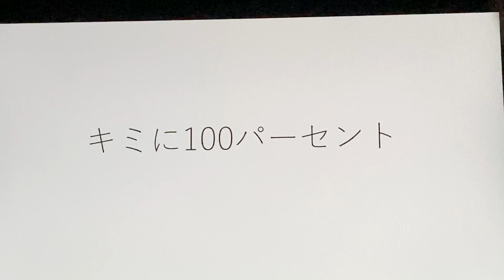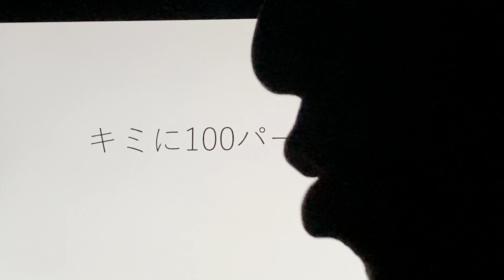クレヨンしんちゃん オープニングテーマ きゃりーぱみゅぱみゅ「キミに100パーセント」を歯で弾いてみた。[耳コピ][歯ピアノ]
クレヨンしんちゃん　オープニングテーマ　きゃりーぱみゅぱみゅ「キミに100パーセント」を歯で弾いてみました。いろんな曲にチャレンジしたいです。